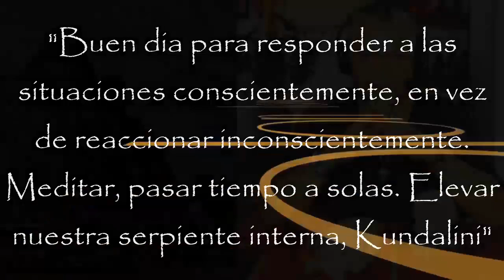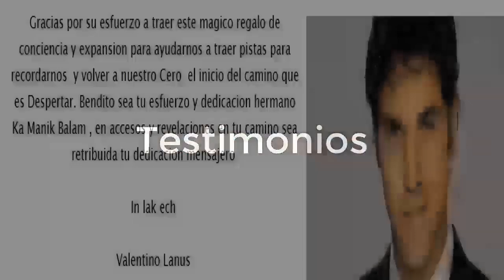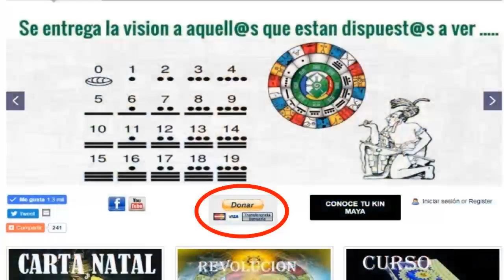Kin 65. Domingo 15 Septiembre 2019. Serpiente Cosmica. “Instinto”. FactorMaya.com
Kin 65. Domingo 15 Septiembre 2019.
Serpiente Cosmica. “Instinto”.
“Buen dia para usar mas nuestro instinto. Responder a las situaciones conscientemente, en vez de reaccionar inconscientemente. Cuidar nuestro cuerpo físico. El cuerpo habla”.